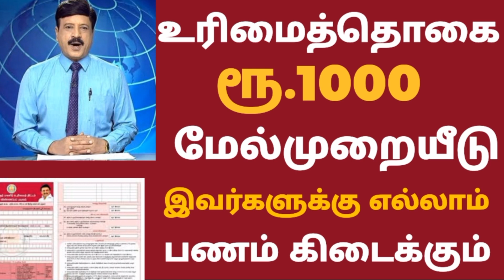குடும்ப தலைவிக்கு மாதம் ரூபாய் 1000 | kudumba thalaivi ration card 1000 | kudumba thalaivi rs 1000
குடும்ப தலைவிக்கு மாதம் ரூபாய் 1000 | kudumba thalaivi ration card 1000 | kudumba thalaivi 1000 rupeesa